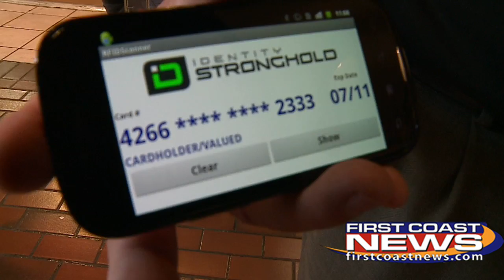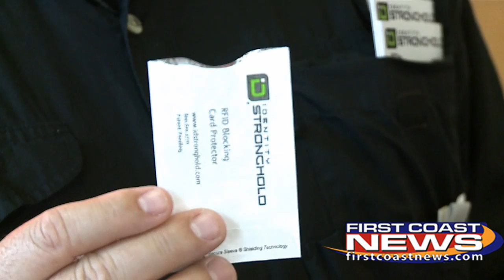Electronic Pickpocket Targets RFID Credit Cards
11 p.m. Report 5/4/11